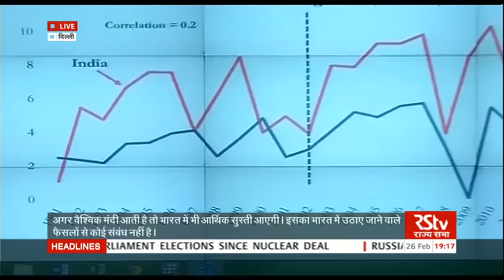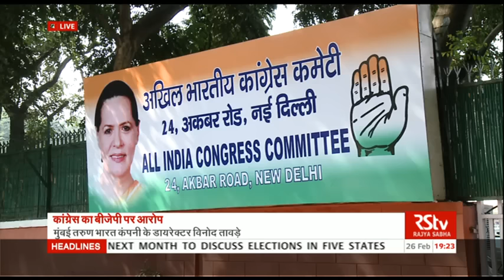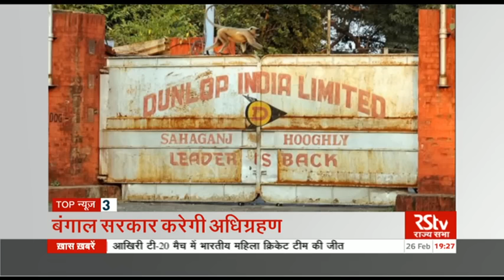Hindi News Bulletin | हिंदी समाचार बुलेटिन – Feb 26, 2016 (7 pm)